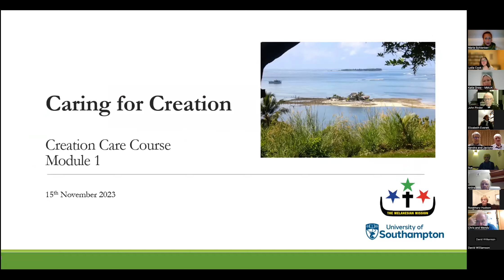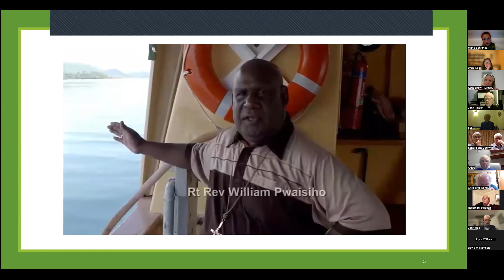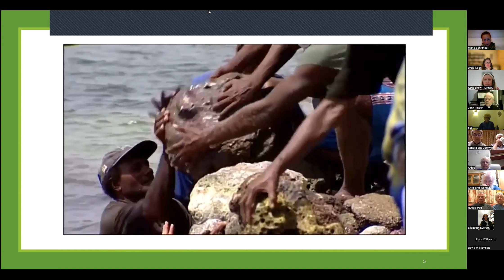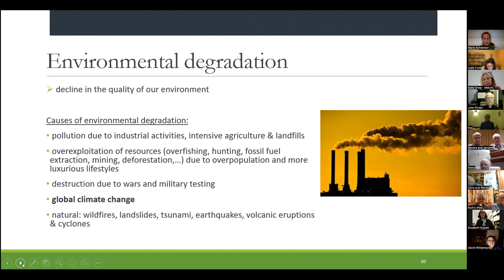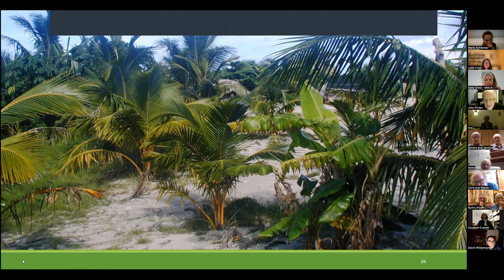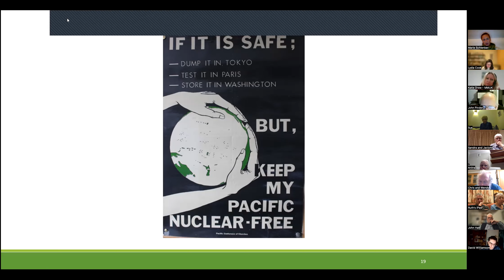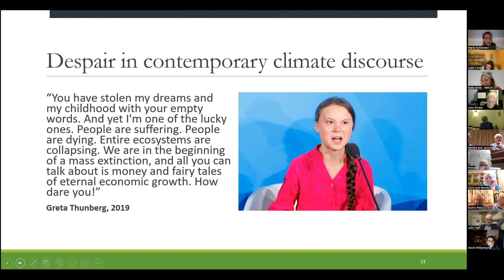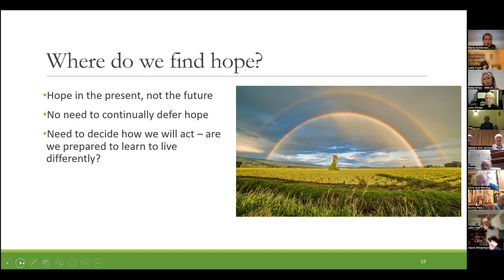Otter Vale Mission Community Care for Creation Course Week 1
In this session we hear about the theology of Creation Care from John Pinder, establish why we should care for the environment and look at hope in the face of climate change with Marie Schlenker